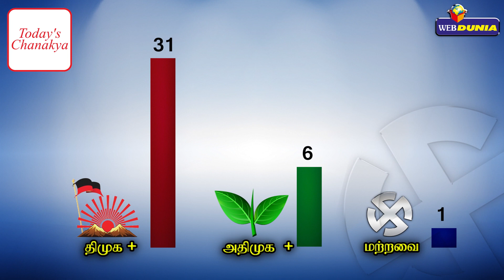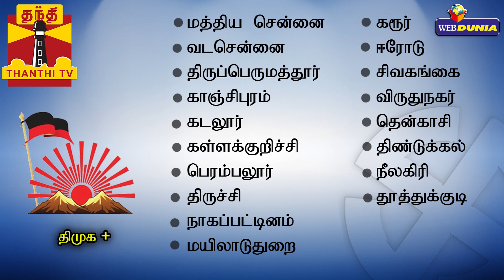Tamil Nadu Exit Poll Results 2019: AIADMK loses ground..?